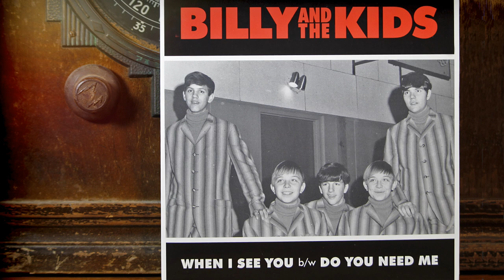Billy & The Kids - Do You Need Me ...1967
Billy And The Kids – Do You Need Me …1967
Billy And The Kids were an excellent teen garage rock band based in East Wenatchee, Washington that was active from 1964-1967. This band is not your usual kiddie band, they have skills beyond their age. It appears that the group released only two 45s, both on the Julian record label. This band was made up of 12 and 13 year old kids who could hold their own with many groups that were much older. Both songs are written by the Burns twins, Bill and Bob. The band members were: Bob Gourlie – lead guitar, Ken Laymance – rhythm guitar, Mike Rice – keyboards and vocals, Russ Wagner – bass, Bill Burns – bass and vocals, Bob Burns – drums. If you would like to check out some cool band photos and more info about Billy And The Kids swing on over to Garage Hangover … If you have any info about Billy And The Kids and would like to share, please feel free to do so. …Info source; Garage Hangover